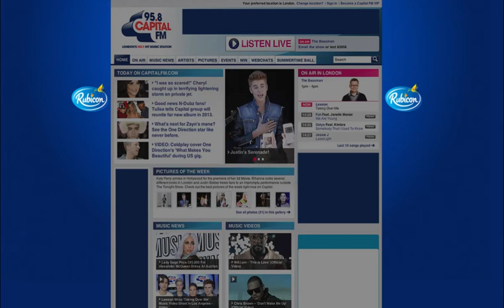Rubicon Coconut Water Launch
Overlay